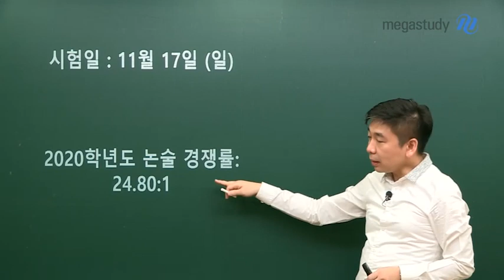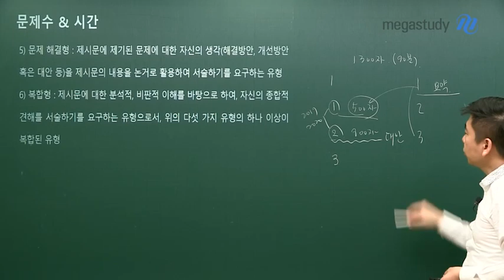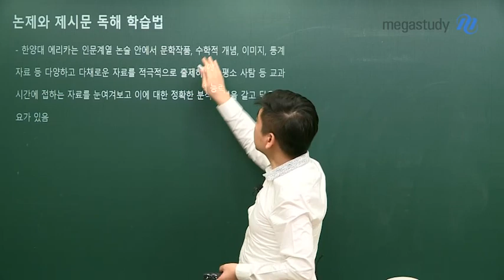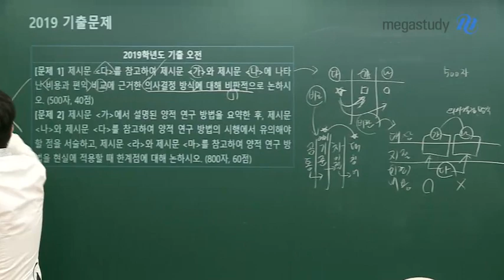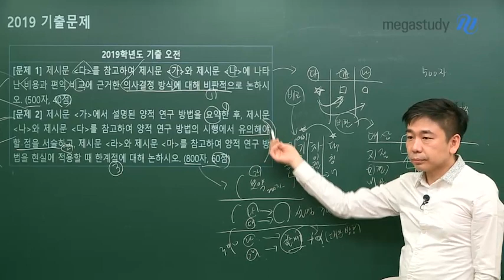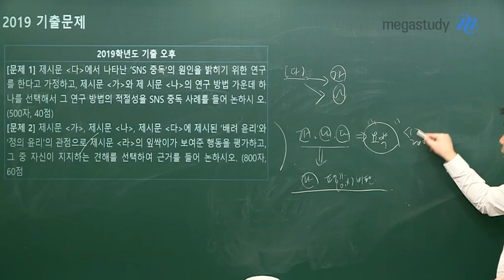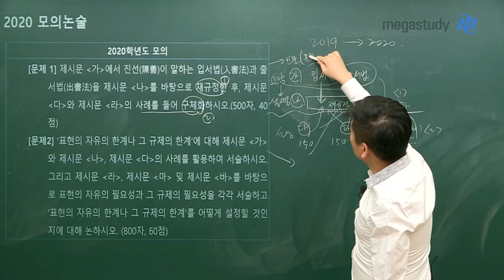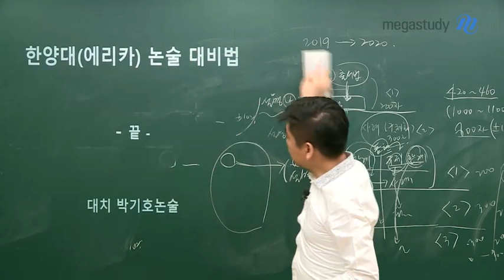[메가스터디] 논술 박기호 쌤 - 2020 한양대(에리카) 논술 대비하기!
한양대(에리카) 논술, 어떻게 준비하나요?

한양대(에리카) 논술 문항별 출제경향과
그에 따른 대비법을 자세하게 알려드립니다!

☞ 최종점검 체크 포인트

한양대 에리카는
제시문에 대한 정확한 이해와 분석 능력,
창의적이고 합리적인 사고 능력을 강조하는 등 강조점이 분명하기에
기본 유형에 대한 원리를 숙지한 후에
이를 ★최근 3개년의 기출 문제★에 적용해보는 훈련이 반드시 필요

☞ 논제와 제시문 독해 학습법

요약형, 비교형, 설명형(1번)뿐 아니라
주장형, 대안제시형(2번) 등 견해를 확장하는 유형까지를
500자(길면 800자) 내외의 답안에 작성할 것을 요구하기에
★제시문의 핵심 논지나 제시문 간의 논리적 연관성과
사고의 발전 과정을 압축적이고 간결하게 서술하는 능력이 중요!★

한양대 에리카는 인문계열 논술 안에서
문학작품, 수학적 개념, 이미지, 통계자료 등
★다양하고 다채로운 자료★를 적극적으로 출제하기에
평소 사탐 등 교과 시간에 접하는 자료를 눈여겨보고
이에 대한 ★정확한 분석 능력★을 갈고 닦을 필요가 있음

한양대(에리카) 기출과 모의논술 문제에 대한
박기호쌤만의 해설이 포함되어 있으니
논술문제 접근법을 영상을 통해 확인하세요:)